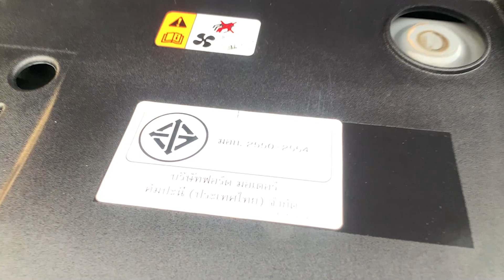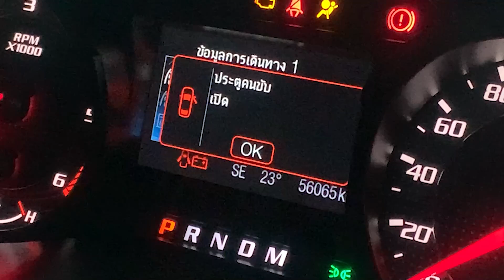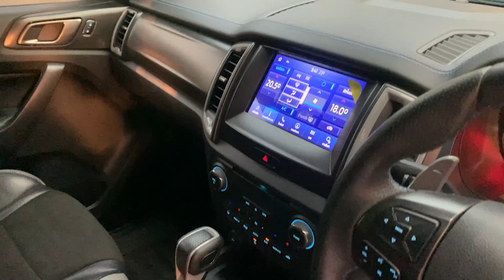กระบะสมรรถณสูง พร้อมชุดแต่งเต็มคาราเบล RAPTOR 2.0 BI-TURBO 4WD 2020 ลุยได้ทุกเส้นทาง!! o02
FORD RANGER RAPTOR DOUBLE CAB 2.0 BI-TURBO 4WD A/T 2020 สีเทา

คุณมงคล
☎️ Line : nine9506

➥••MONGKOLCARCENTER••